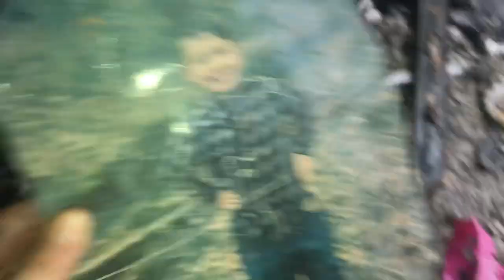May 19, 2023